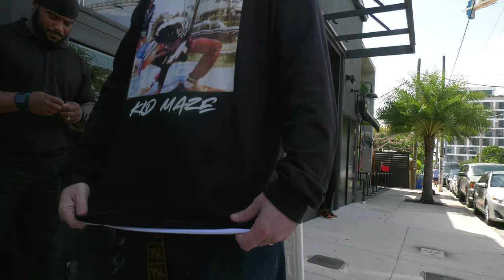MC SHAN AND SNOW link up in Miami for their DRINK CHAMPS INT wit NORE n DJ EFN.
MC Shan travels from ATL 2 MIA for his DRINK CHAMPS Int with his successful record breaking protege, SNOW. First time they have link back up in YEARS..catch MC Shan's whole experience outside of the FAMED Drink Champs interview with his cousin/emcee Sig Da Trig here! Make sure you check MC Shan's CLASSIC int on Drink Champs/REVOLT TV.
CHECK MC SHAN'S NEW IG PAGE @THEOFFICIALMCSHAN